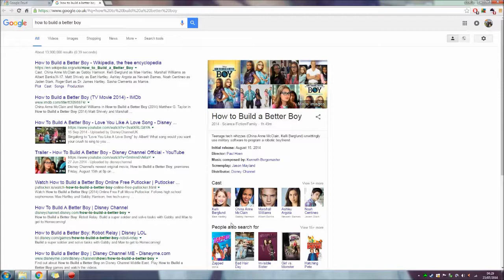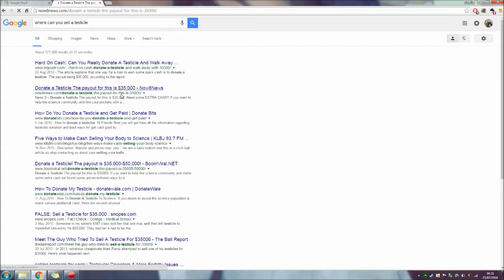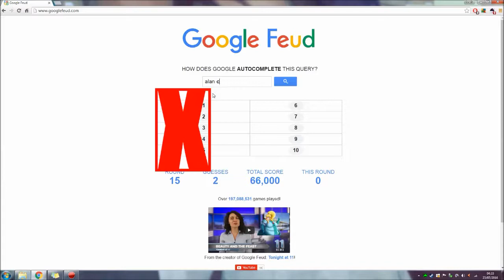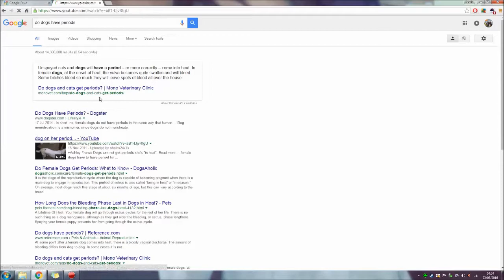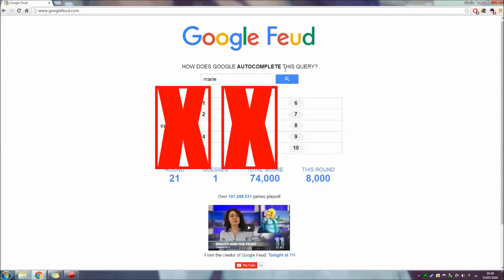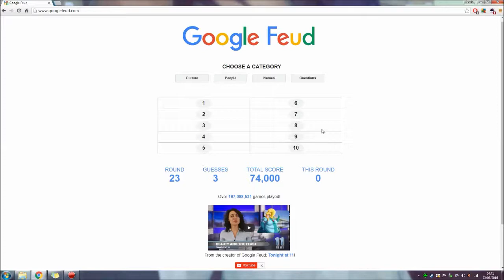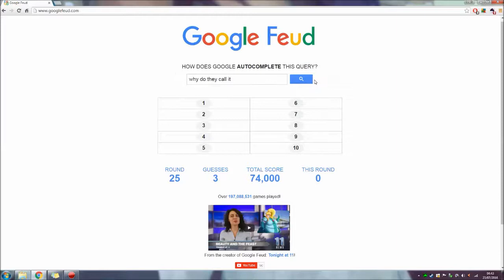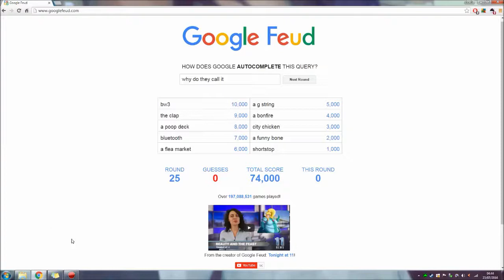"CAN YOU MICROWAVE WEED?" GOOGLE FUED #1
★ Trying something new, if you only want to see minecraft videos, just let me know or if you want to see other random videos!  These wont be regular just uploading something new for a change!